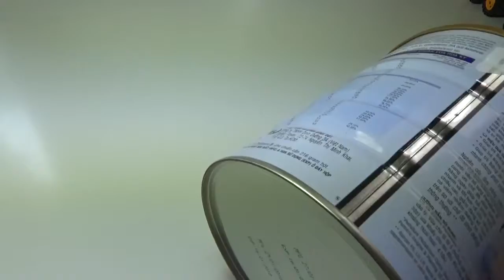Dancing on green grass nursery rhymes | A funny kid game with trucks, cars and box of milk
we will listen to the kid song Dancing on green grass while watch a funny game for kid with trucks, cars, excavators, bulldozer, cement mixer truck and a box of milk. i hope that this video will make you happy.